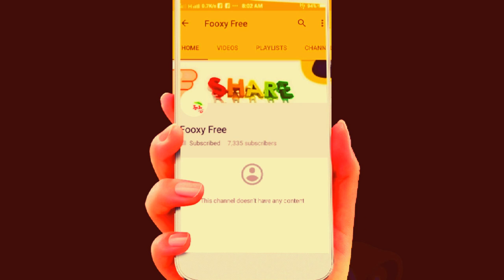2 मिनट में खोले अपनी कार का दरवाजा lock, 5Best trick open your car lock(hindi)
Dosto is video me maine apko btaya h ki kaise in trick ko apna kar aap apni car ka lock asani se open kar sakte h

Umeed h ki video apko pasand ayegi apka apna fooxy free